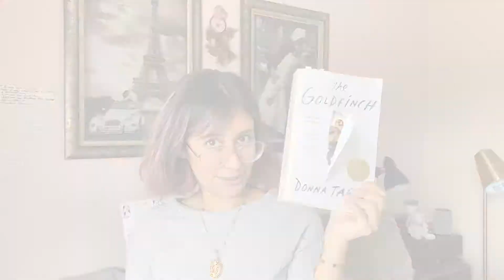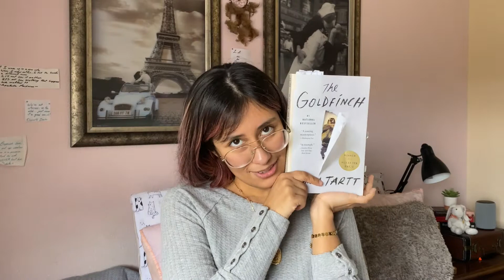Book Digestion: the goldfinch by Donna Tartt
🍁Hello friends (and foes),

Conflicting ideas with the Goldfinch but hey, that is the fun thing about literature, we get to love it and to be conflicted with some creative decisions. Let me know what you think about this novel and please please please, read it!

-Isabel 🦕

I am streaming in Twitch on Sundays and you are welcome to join (even if you are not reading Middlemarch with me), because we always have bookish talks that I am sure you would like.

🎧The Music:
Thank you Elijah for letting me use your song, I love all your music.
-Latte Boy by Elijah Lee ft Goon
Check them in

KEEP READING